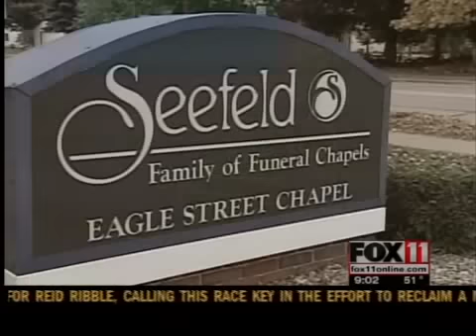Mosque planned for west side Oshkosh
A local Muslim group hoping to build a Mosque on Oshkosh's west side, shared its plans with the community Thursday night.